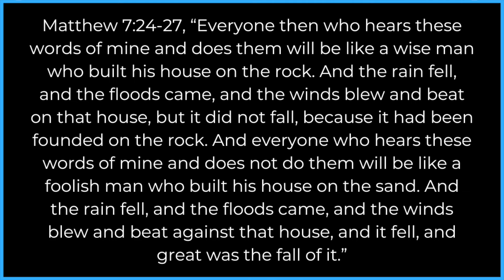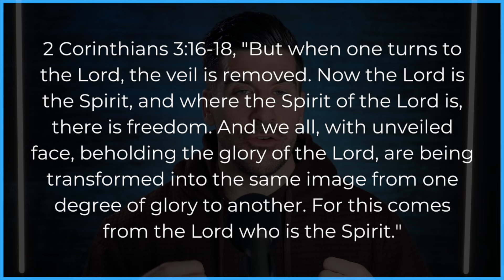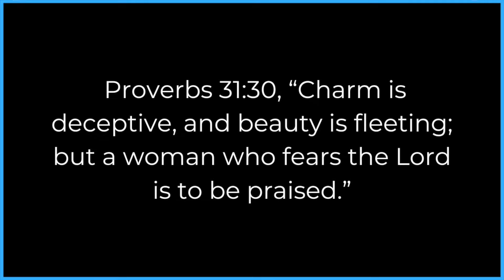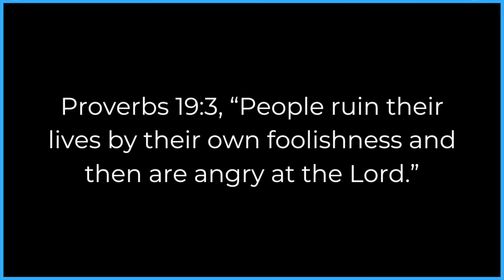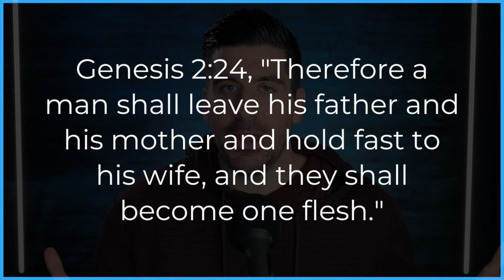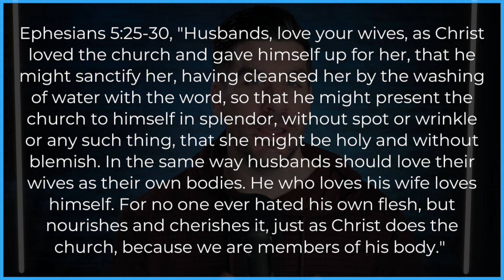7 Biblical Things a Man Should Do to Pursue a Woman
How can a Christian man pursue a woman? What foes the Bible say about pursuing a woman? Here are 7 biblical things you can do as a Christian man to pursue a Christian woman.

Learn more about the Christ-Centered Dating Bonus Material by clicking

100 Relationship Signs: How to Know What God Is Saying to You in Singleness and Dating

FREE EBOOKS

-Mark